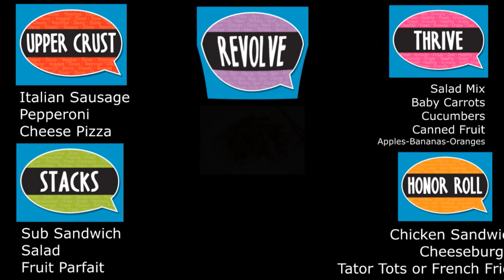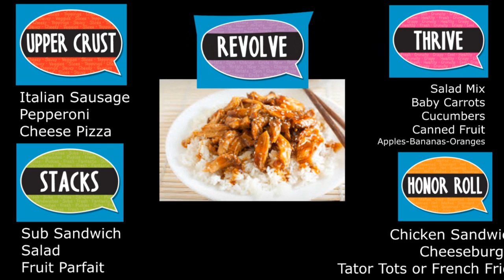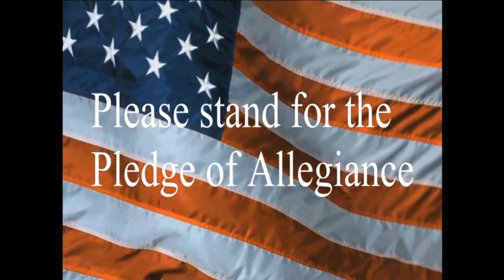1 14 19 2